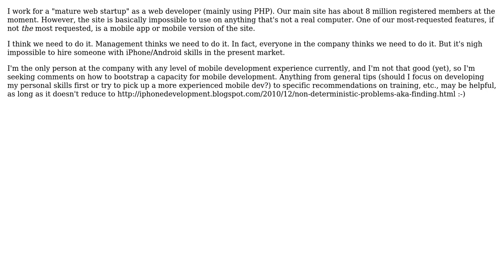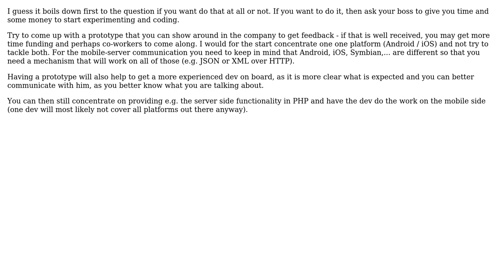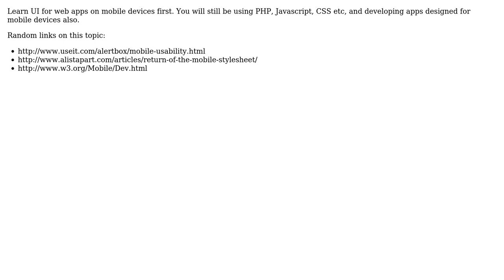Software Engineering: Growing mobile developers inside a web development org (4 Solutions!!)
Software Engineering: Growing mobile developers inside a web development org

With thanks & praise to God, and with thanks to the many people who have made this project possible! | Content (except music & images) licensed under CC BY-SA | Music | Images & others | With thanks to user OneWorld user Nikita Barsukov user hotpaw2 user Heiko Rupp user Arkaaito and the Stack Exchange Network Trademarks are property of their respective owners. You are responsible for your own actions.